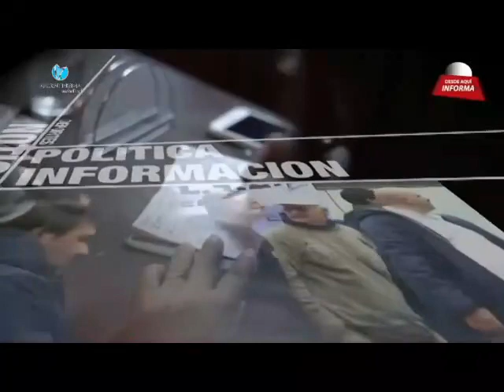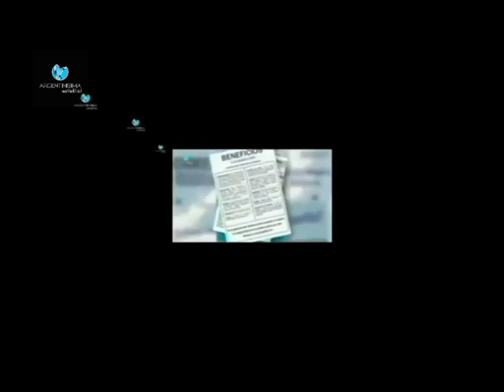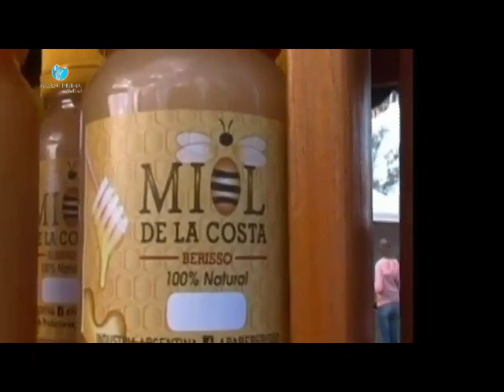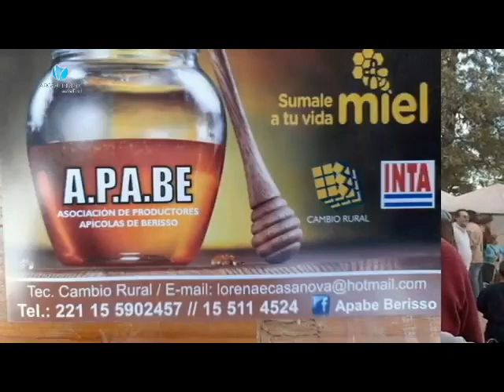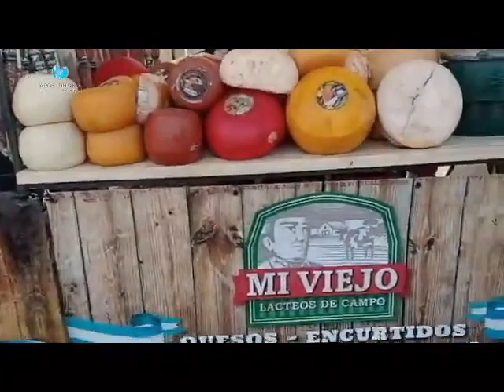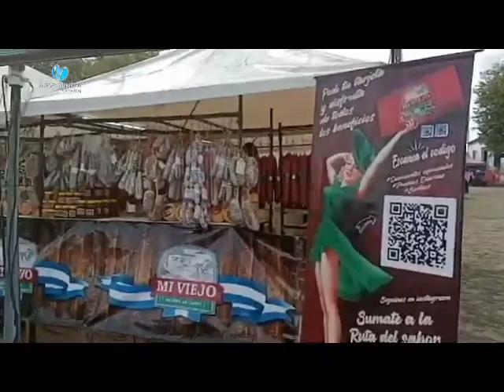completo virginia 18 4 2023